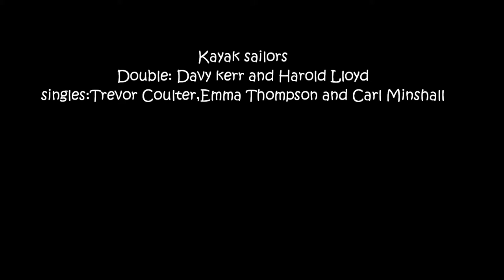Lough Neagh sail and paddle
Sailed/Paddled in kayaks from Ballyronan Marina to Lough Shore Antrim with a stop off at Churchtown Point/Cranfield.Total distance covered 20.6K with top speed of 12.2KMH and overal average of 5.8KMH as we lost wind for about a good hour.Total moving time was just over 3 1/2 hours with an hour lunch break on Churchtown point exploring the ancient ruin of St Olcans church and the holy well.